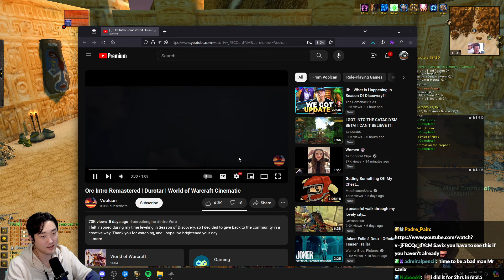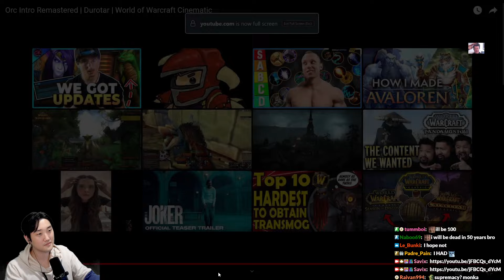WoW Graphics in 50 Years